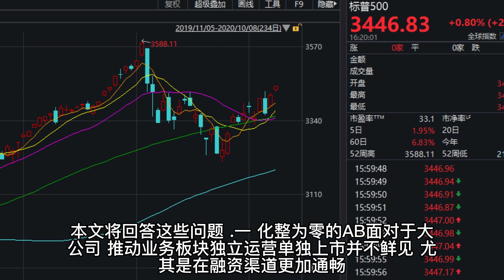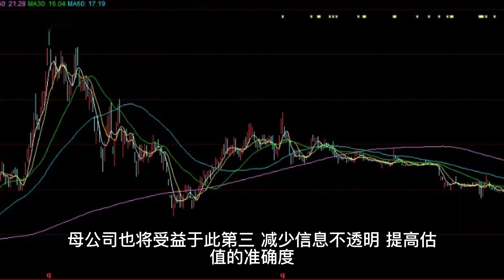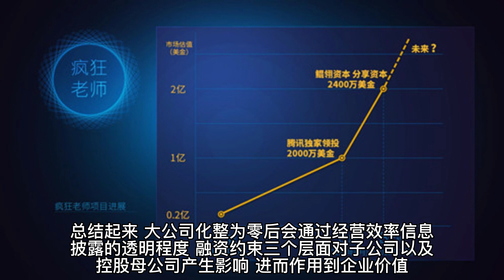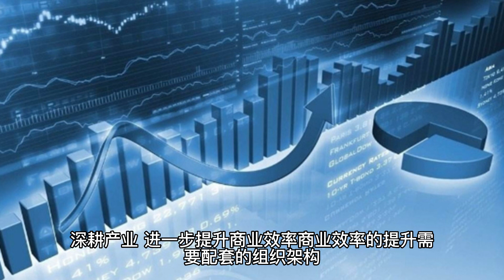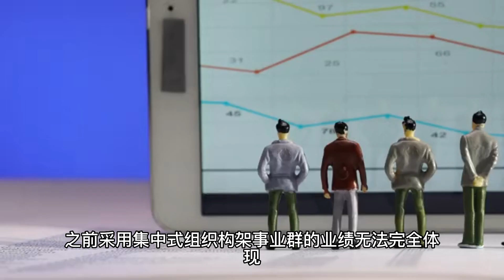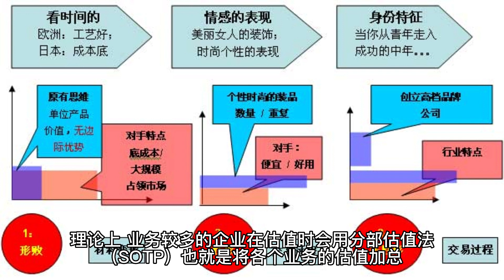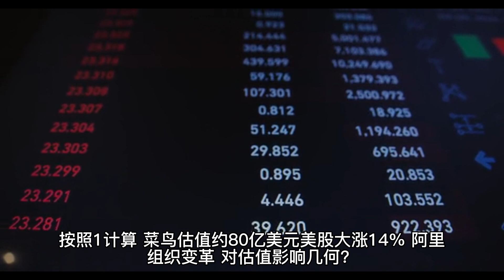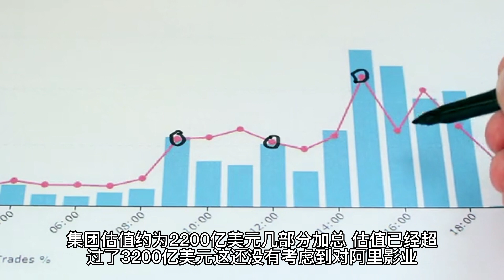阿里组织变革，对估值影响几何？